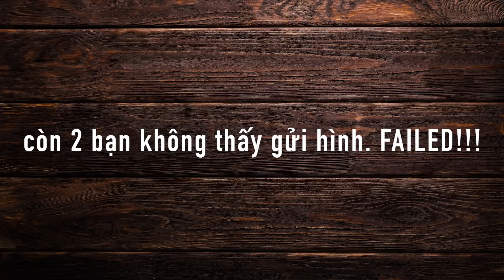20 PHOTOGRAPHERS Thử Thách Chụp "Đường Sách" // Photo Challenge